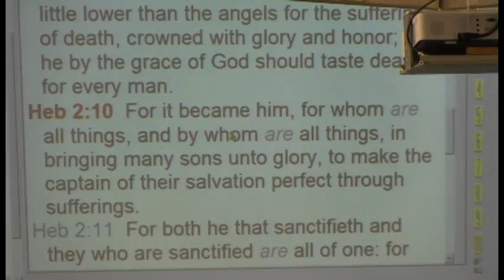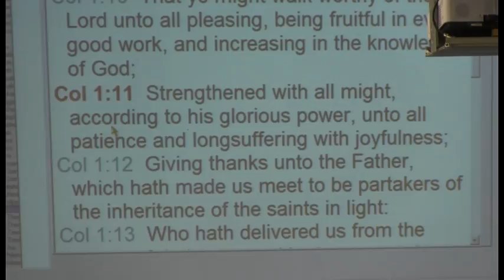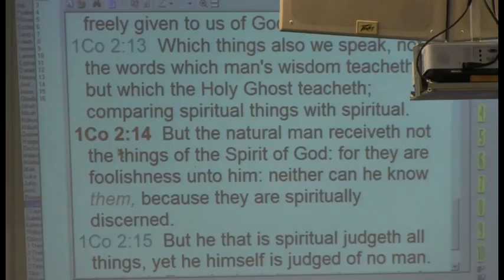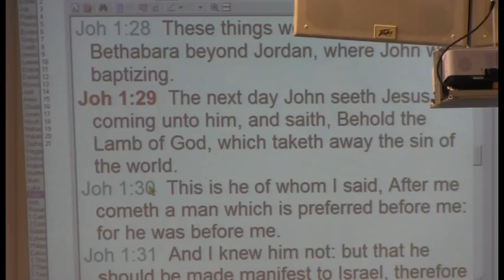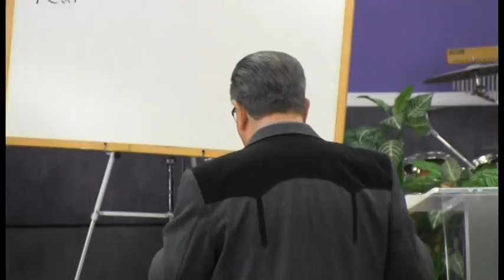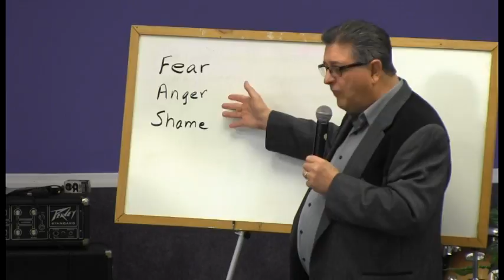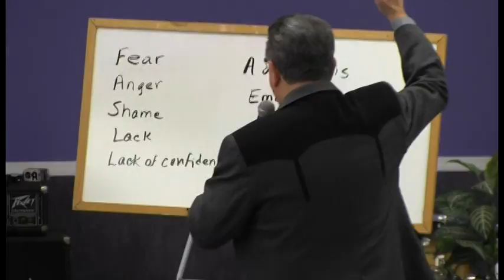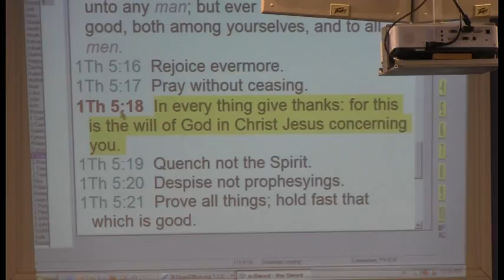Identify Your Enemy